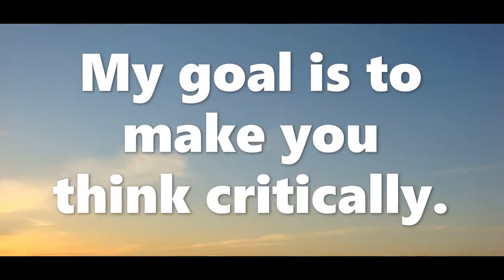Welcome! - Alex Doubtstein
"Doubt whom you will, but never yourself." - Christian Nestell Bovee